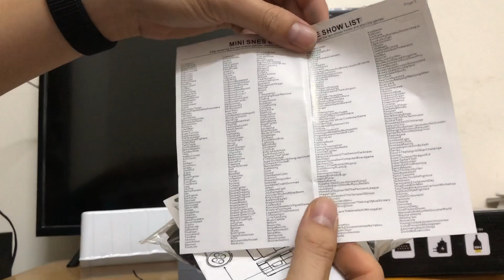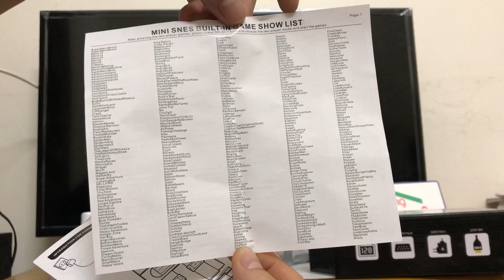Máy chơi điện tử 4 nút Super Mini HDMI NES 821 trò chơi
Máy chơi game 2 tay cầm 4 nút.
Tích hợp cổng HDMI giúp nâng cao chất lượng hình ảnh và tương thích với TV đời mới.
Đóng gói: Máy game + 2 tay cầm 4 nút + dây HDMI + Nguồn điện + Hướng dẫn sử dụng và danh sách game.